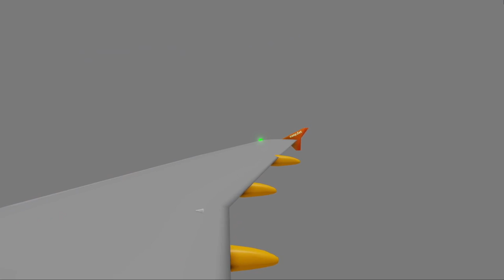| FULL FLIGHT | EZY 2846 | Oakport - Toulogne | GO AROUND | A320-200 | Aeronautica - Roblox |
Route: Oakport - Toulogne
A320-200 Bordeaux Livery
Cruise: 20K. Smooth Sailings, No Storms.
Easyjet Aeronautica Advert

This is generation EasyJet.

History

Easyjet Was founded in 1995. EasyJet was founded by Sir Stelios Haji-Ioannou to offer low-fares flights in Europe. EasyJet opens its first headquarters EasyLand at Luton Airport. On 23 October, easyJet takes its first ever booking at the telephone reservation centre.

Our in-game airline was founded on February 4th, 2023.

Airline Info

Welcome to EasyJet!  With Over 250 members in 3 months, we are one of Aeronautica's quickest growing airlines.  Operating from Oakport Airport in the Avalon region, we fly to anywhere you want to!  With an active in-game community, and now a discord server, whats not to like?  Here at EasyJet we strive for realism, so you'll see our pilots communicating to ATC where possible, and following IRL rules of the air.

Some Countries We Fly To:

Valois | France
Ebenrau | Austria
Porto Menezes | Spain

Fleet

Now, we only operate the A320-200, but we have plans to begin to operate the A321NEO. Not to worry, as our stunning A320 liveries can relieve this problem, with tons to choose from! Plus, these small aircraft can fly almost anywhere!

Hubs

We operate out of the Oakport Airport on the Avalon Continent, with flights To Aesir (Oskufloi Only), Oconia and The Islands!

- A weekly paycheck of 10k WP for anyone who logs a flight, plus a 10% bonus for the payment of the flight.
- A complimentary A320 with the livery of your choice

Also a part of GSA!

Make Sure To Join Their Discord Server!
Livery Made by BM2065
Livery Code Is Private Within Our Server
Timestamps

00:00 Oakport Preview
00:13 Aircraft/Route Info.
00:29 Pushback
01:14 Taxi To Runway 12
02:41 Takeoff
03:29 Climb
07:08 Cruise
11:53 Descent
13:53 Cockpit View?
15:11 Approach
17:20 Go Around!
17:38 Circling Around For 2nd Approach
21:09 2nd Approach
22:33 Taxi To The Gates
24:18 Parked